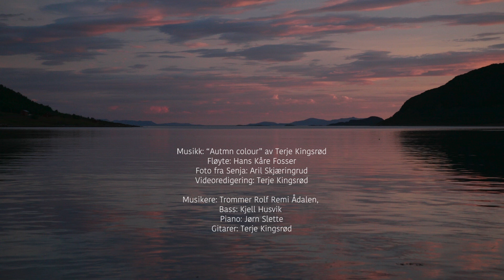Fisketur på nordvestlandet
Et musikkstykke av Terje Kingsrød, Hans Kåre Fosser på fløyte, Kjell Husvik på bass, Rolf Remi Ådalen på trommer og Terje Kingsrød på gitarer. Bildene er tatt av Aril Skjæringrud og tatt under en ferietur til Senja sommeren 2007.